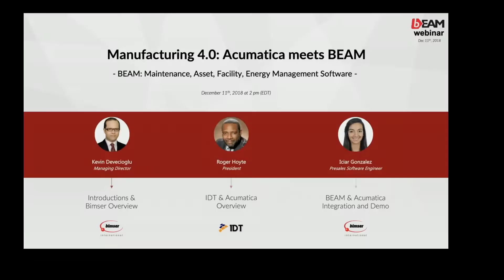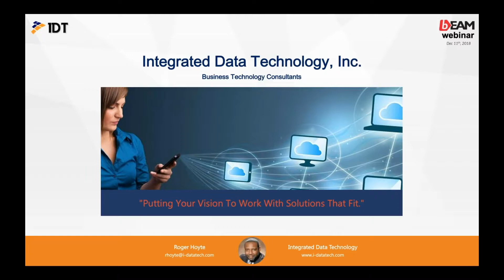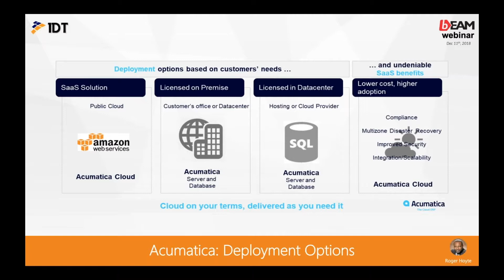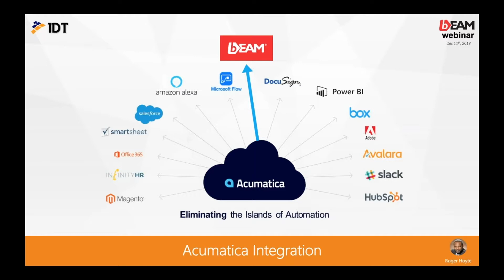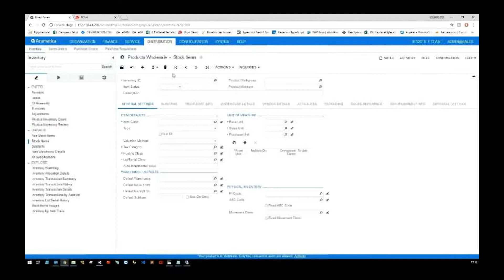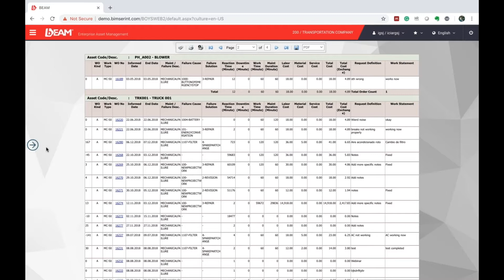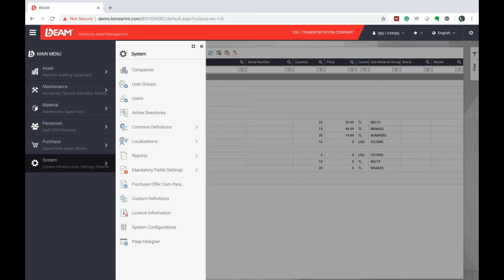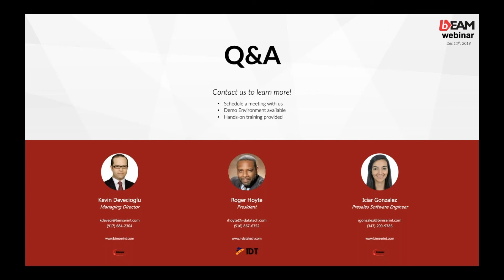Executive Webinar: Manufacturing 4.0 - Acumatica meets BEAM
As your digital transformation partner, Bimser International Corporation is a passionate enterprise software development company based in New York. Bimser has been developing enterprise software products since 1998. Bimser is a certified SAP vendor, a Microsoft Gold Partner and official ISV partner of Cloud ERP Acumatica.

As your digital transformation partner, At Bimser International, we believe in the power of simplicity. Simplicity increases productivity, boosts employee and customer satisfaction, reduces cost and improves bottom-line at any workplace. Our enterprise software products make this belief come true anywhere in the world.

Enterprise software product range of Bimser International is as follows:

1) QDMS:  It is an integrated Quality, Risk, Compliance management software product. QDMS helps companies comply with quality management systems such as ISO, BRC, BRC iop, SQF and more.  It has reputable national and international references.

2) BEAM: It is an enterprise maintenance and asset management system with asset, maintenance (periodic, preventive, predictive), staff , energy, purchasing and spare part inventory management  capabilities.  BEAM has reputable national and international references.

3) eBA: It is an Enterprise Content Management platform.  It is an automation, document management, workflow, records management and intelligent document capture platform. eBA has reputable national and international references.

4) Ensemble: It is a business process management, performance management and balance scorecard management software. Ensemble has reputable national and international references.

Bimser International is actively partnering with qualified software companies as solution partners in the United States and other parts of the world.